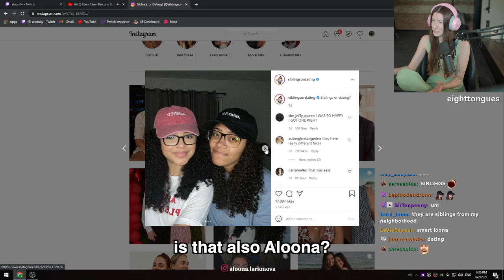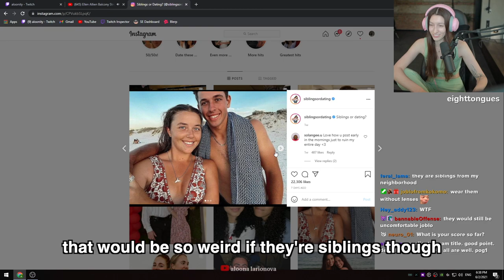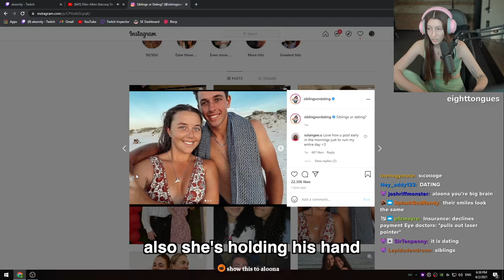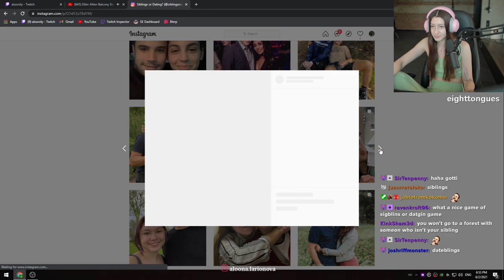Finding Out I'm Related To PewDiePie